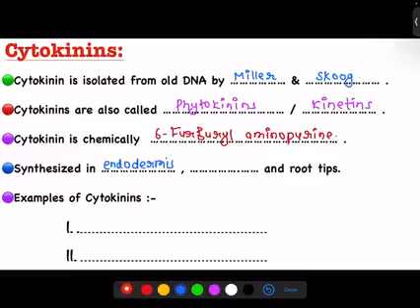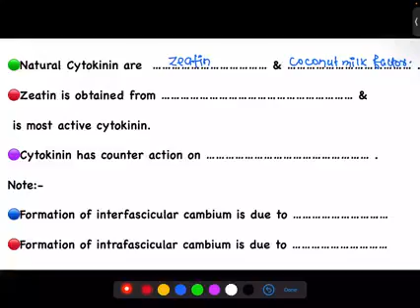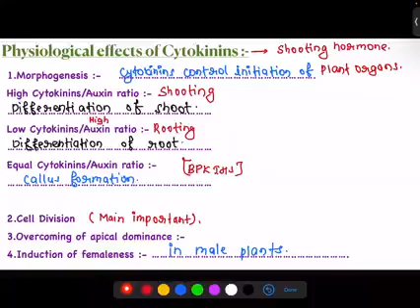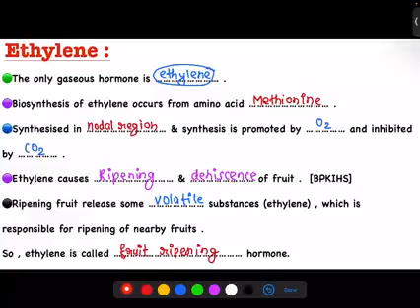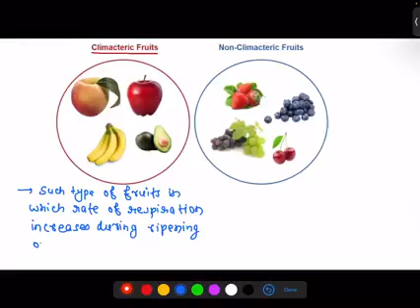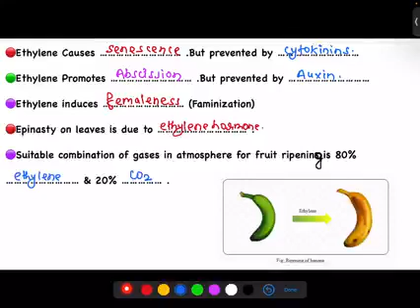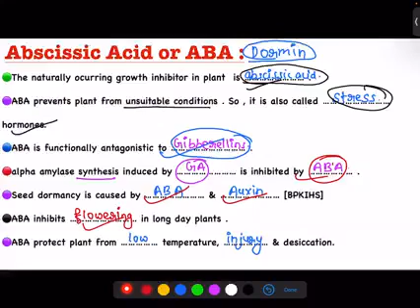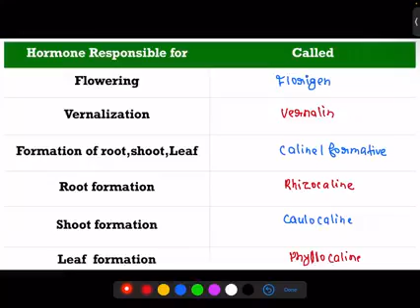L2 ON PGRH BY DILIP KUMAR SHAH SIR